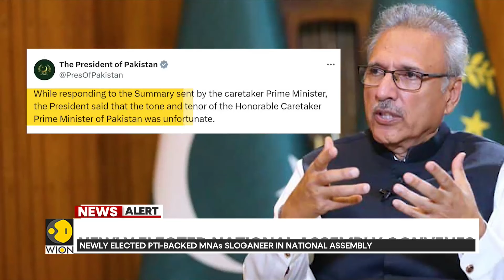Pakistan: Newly elected assembly meets amid pro-Imran Khan protest | WION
Newly elected members of the National Assembly took oath on Thursday as the inaugural session was marred by ruckus and slogans in favour of PTI founder Imran Khan and his party.